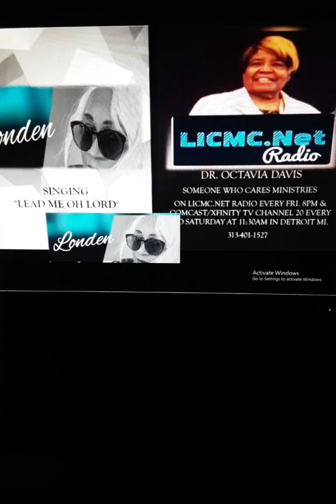SOMEONE WHO CARES WITH DR. OCTAVIA DAVIS APRIL 2022